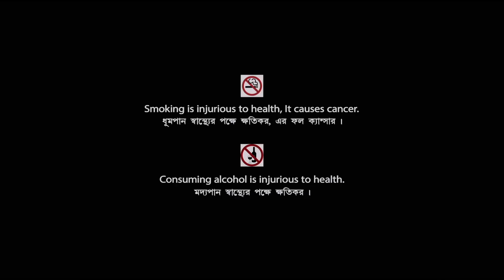Apan Holo Par | আপন হলো পর | Bengali Movie | Prosenjit Chatterjee | Indrani Haldar | Abhishek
Presenting Bengali Mini Movie "Apan Holo Par : আপন হলো পর” বাংলা সিনেমা, Directed by Ratan Adhikari, starring Prosenjit Chatterjee, Indrani Haldar, Abhishek Chatterjee, Sreelekha Mitra, Biplab Chatterjee & Others.

Film – Apan Holo Par
Language – Bengali
Producer - Pratap Barot
Director – Ratan Adhikari
Story - Sisir Mishra
Music Director – Babul Bose
Release - 2000
Cast – Prosenjit Chatterjee, Indrani Haldar, Abhishek Chatterjee, Sreelekha Mitra, Biplab Chatterjee, Laboni Sarkar, Soumitra Chatterjee, Shakuntala Barua, Dulal Lahiri, Ramaprasad Banik, Ramen Roy Chowdhuri, Mrityun Hazra, Master Sourav, Master Arindam, Baby Madhuri, Anamika Saha